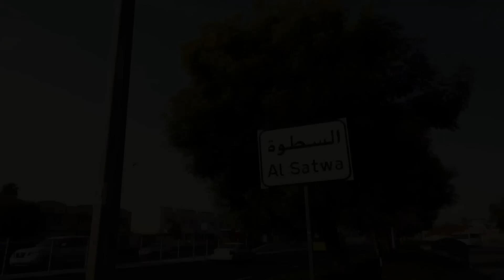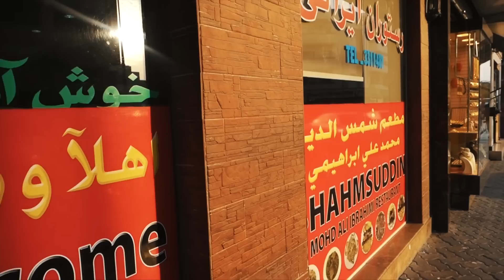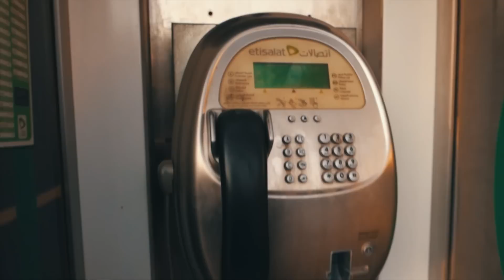دبي بدون مكياج | تيم الفلاسي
Twitter & SnapChat/ TaimAlFalasi

Cameras |

SONY RX 100 M III